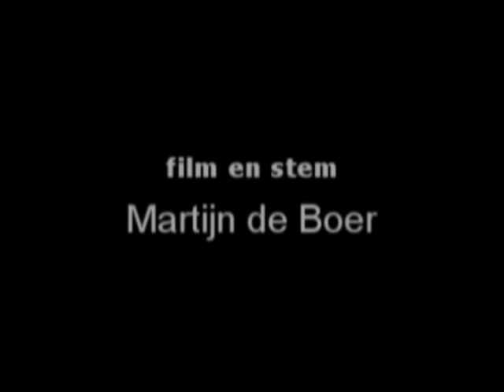Gorp en Roovert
Op de Fiets: Gorp en Roovert, 12 juli 2009.

Rondom een meertje midden in het bos. Met kikkers en waterlelies.